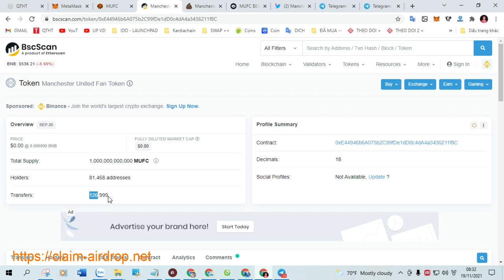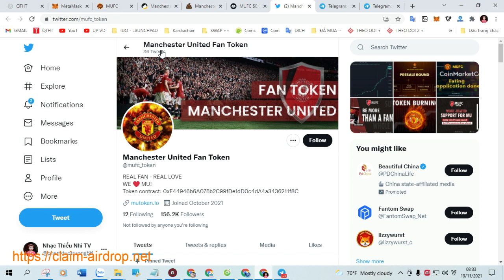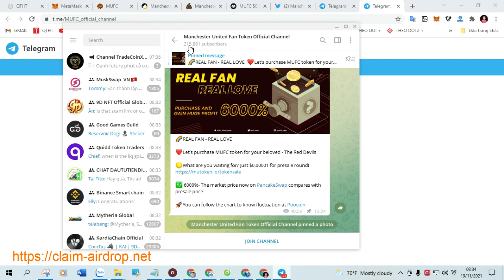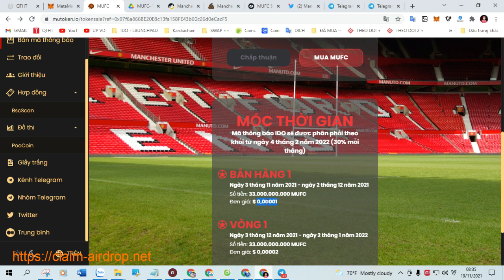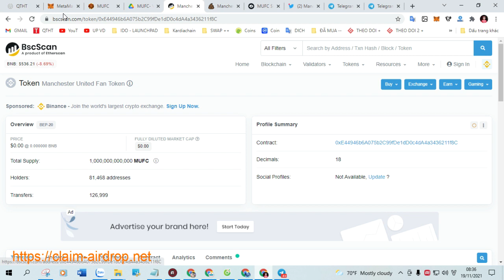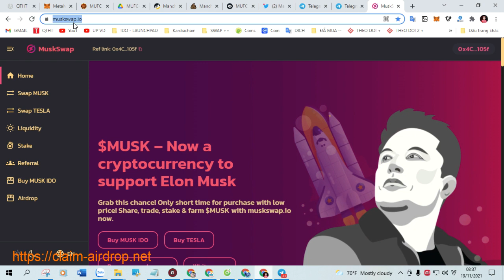Hướng dẫn mua IDO MUFC Kèo X100 X1000 làm gấp, coppy link dưới phần mô tả video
+ Bước 1: Sao chép Contract :  0xe44946b6a075b2c99fde1dd0c4da4a3436211f8c

+ Bước 2: Truy Cập Web Tại Đây Click ( Claim Airdrop ) Nhận Token